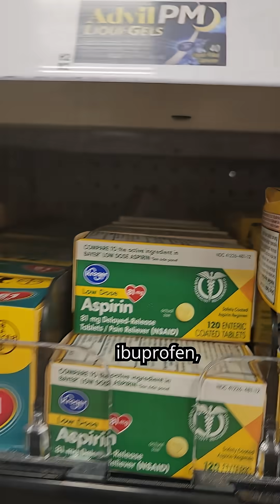Adverse Effects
Tylenol, aspirin, and ibuprofen - Are any of them 100% safe? No, but depending on clinical circumstances, some drugs are safer choices than others. Each person's clinical situation is unique. Talk to your doctor about yours!